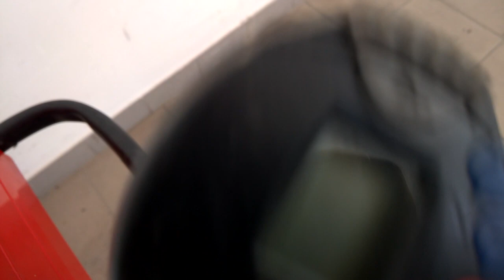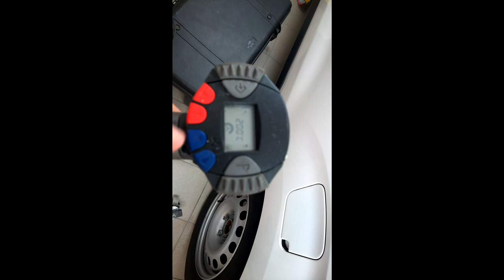RIPARAZIONE AMMACCATURA MONTANTE:PASSO DOPO PASSO PER UN RISULTATO OTTIMALE!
2. "Impara le tecniche professionali di riparazione auto grandinate: Corso inizia presto!"
6. "Rimozione ammaccature senza verniciatura: Unisciti al nostro corso di riparazione auto grandinate!"
8. "Certificato di completamento in riparazione auto grandinate: Scopri il nostro corso!"